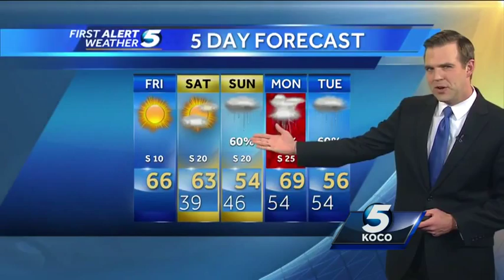Quiet for now, new storm on the way